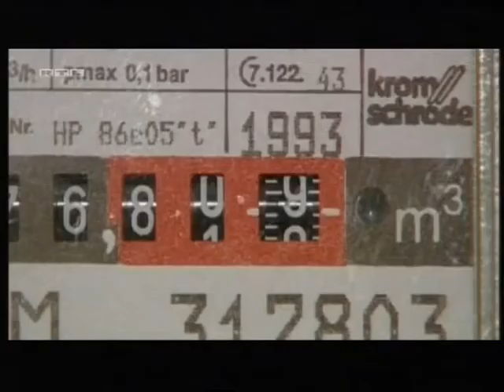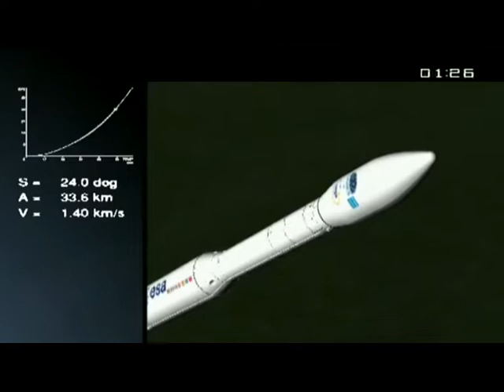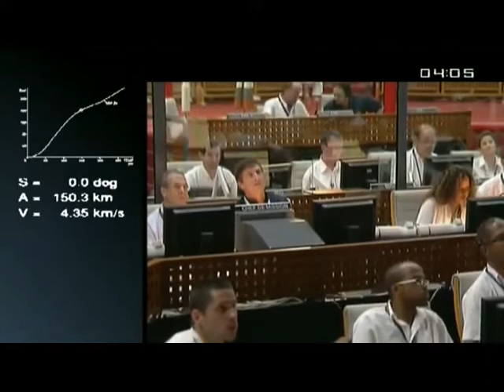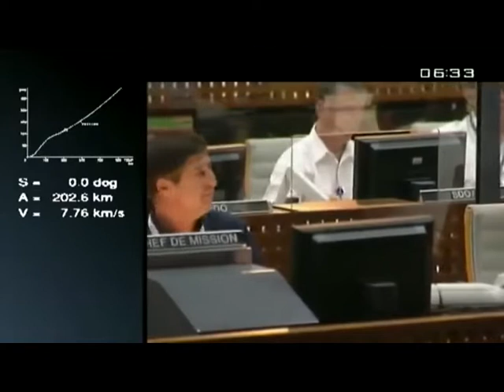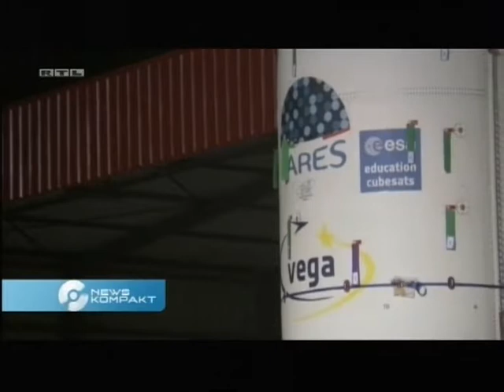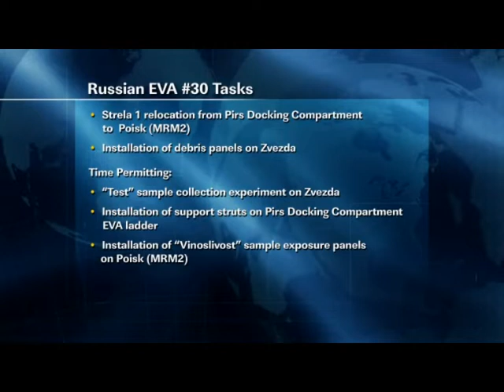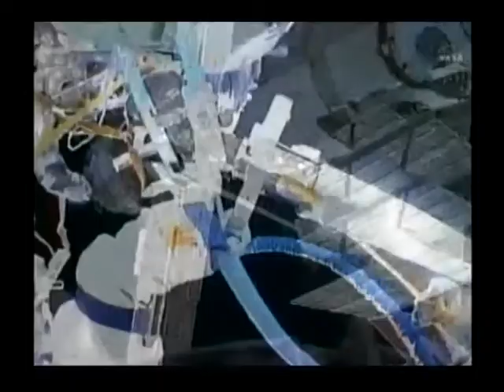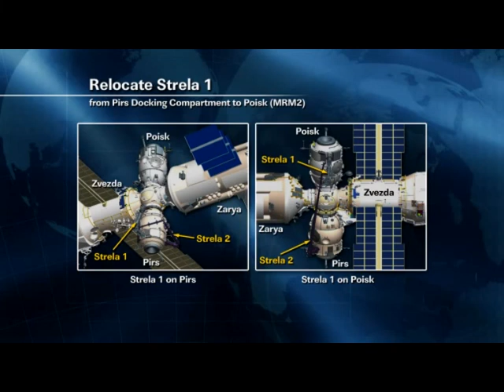Welt & Weltraum 2012 - World & Space News - Part 4 of 64 - February